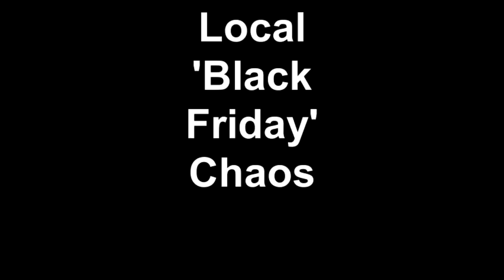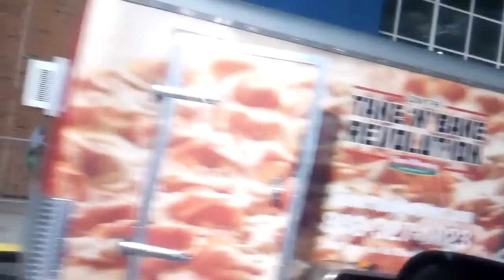Local Black Friday Chaos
I purposely avoid 'Black Friday' shopping at local stores for this very reason!
I'll just order what I want online thank you very much.